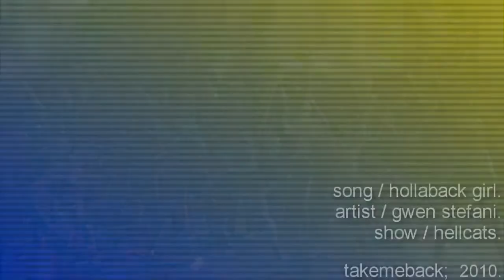Hellcats | hollabackk gurl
. sub-title could be 'what I took from the pilot episode'
I only used the first ep to make this video; exploring the initial interactions between some of the main charas; primarily marti, savannah, and alice because they interested me the most.

song; hollaback girl
artist; gwen stefani
footage; hellcats
November 2010